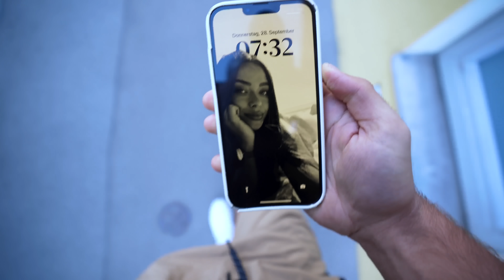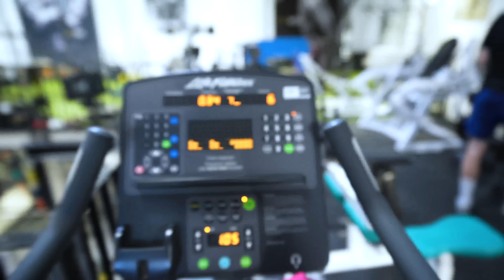Die Schmerzen hören einfach nicht auf.. Was sagt der Arzt?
▼OMEGA 3 LIQUID - Deine tägliche Dosis Omega 3 als praktisches Liquid